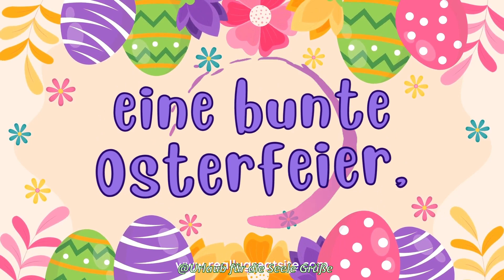Frohe Ostern liebe Freunde! 🐣 Lustige Ostergrüße 🐰 Zum Ostersonntag ein süßer Gruß vom Osterhasen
Am Ostersonntag schicke ich dir ganz liebe Ostergrüße und wünsche dir einen sonnigen Tag mit der ganzen Familie.
Viele bunte Ostereier,
eine bunte Osterfeier,
dies und vieles andre mehr
wünsch ich euch von Herzen sehr.
Alles Gute, nur das Beste, gerade jetzt zum Osterfeste! Möge es vor allen Dingen Freude und Entspannung bringen!
 Der Hase nun die Eier bringt und fröhlich durch die Gärten springt. Wir wünschen euch zum Osterfeste selbstverständlich nur das Beste.